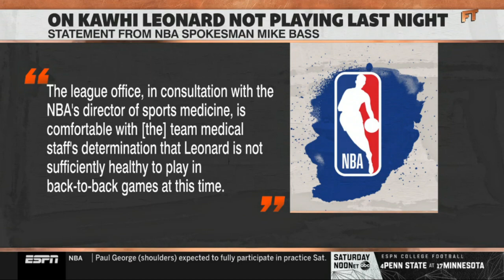ESPN First Take | Domonique APPALLED Agree or disagree with load management plan for Kawhi Leonard?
Agree or disagree with load management plan for Kawhi Leonard?
Missed 2nd straight week of back-to-back games (knee); games were nationally televised